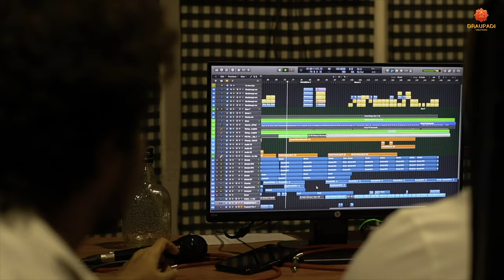Kokan Kokan | Behind The Scene - 1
𝐃𝐫𝐚𝐮𝐩𝐚𝐝𝐢 𝐂𝐫𝐞𝐚𝐭𝐢𝐨𝐧𝐬 𝐏𝐫𝐞𝐬𝐞𝐧𝐭𝐬

Kokan Kokan BTS

Concept By - Pranay Shetye

𝐏𝐫𝐨𝐝𝐮𝐜𝐞𝐝 𝐁𝐲
Draupadi Creations

𝐁𝐫𝐚𝐧𝐝 𝐏𝐚𝐫𝐭𝐧𝐞𝐫𝐬
Sindhudurg Live
Vandana Infratek
Amey Constructions
Digambar Iswalkar
Shiv Rent - a - Car Pvt. Ltd.
Raj Engineering
Kokan Saad
Vijay Krida Mandal (Bhandup)

Additional Vocals - Omkar Sawant, Bhavana Salvi, Havovi Patel, Tanmayee Phatak, Shailesh Sawant, Dilip Kumbhar,Jyoti Jaiswal, Prashant Mestry, Yogendra Patil, Sanskar Shetye
Recorded At - AIM Studio Malad, OSM Studio Thane
Recordist: Kaustubh Kasalkar, Akash Sharma
Mixing Engineer - Akash Sharma
Sound Design - Deepesh Sanmal

🎬 BTS 𝐕𝐢𝐝𝐞𝐨 𝐂𝐫𝐞𝐝𝐢𝐭𝐬:
Dop - Prathamesh Joshi
Editor - Yash Parab